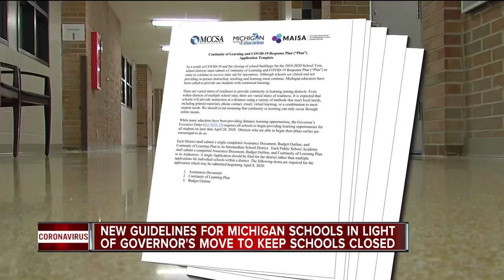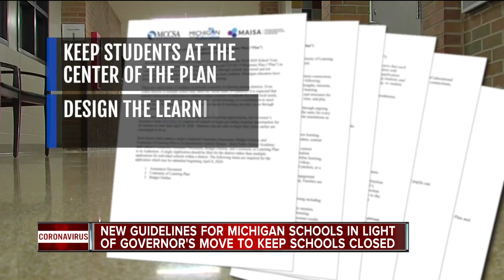Michigan issues guide for schools to lay out K-12 learning plans during COVID-19 outbreak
The State of Michigan this week has sent out a K-12 learning plan guide to help school districts lay out their plans for the remainder of the year with buildings closed.